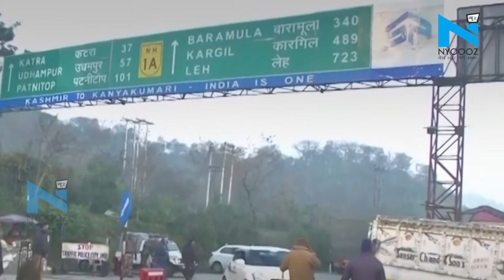Nagrota: ट्रक में सवार होकर Srinagar जा रहे थे आतंकी, टोल प्लाजा पर रोका तो बरसाई गोलियां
जम्मू कश्मीर में बड़ा आतंकवादी हमला करने की मंशा से घुसे 3 आतंकवादियों को सुरक्षाबलों ने मार गिराया है... जम्मू जिले के नगरोटा के बन टोल प्लाजा के पास की ये घटना है... और सर्च ऑपरेशन  फिलहाल जारी है..  श्रीनगर की ओर जा रहे आतंकवादियों ने घाटी जाने की कोशिश में नगरोटा के पास सुरक्षाबलों की नाका पार्टी पर गोलीबारी की थी। इसमें एक पुलिस कर्मी घायल है।